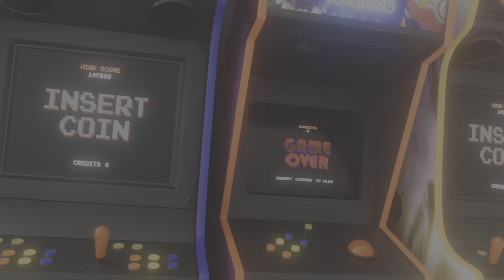Holy Venom- Kan This Mileena Survive My Sub-Zero Duo?